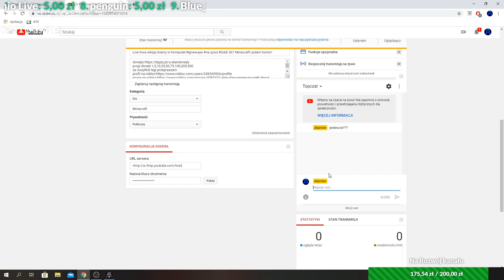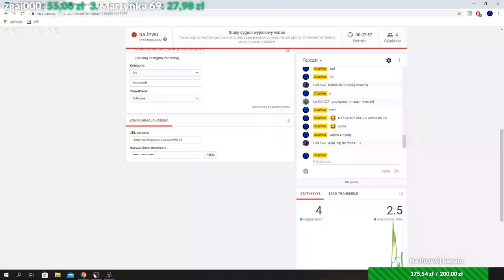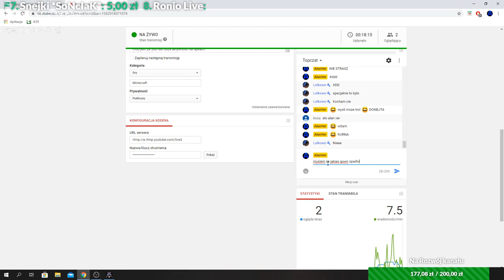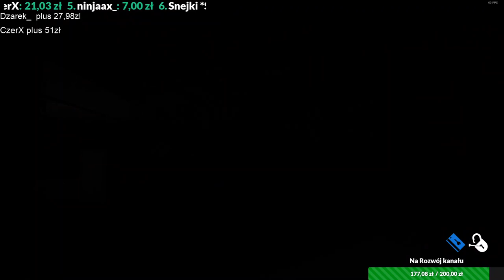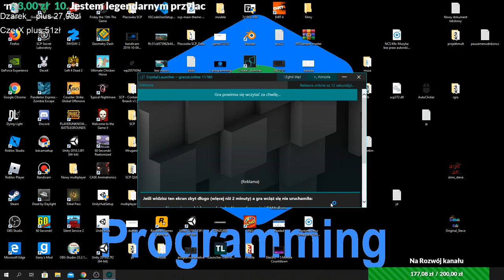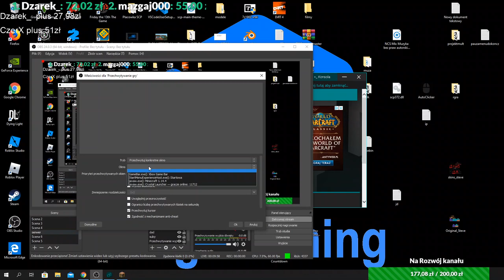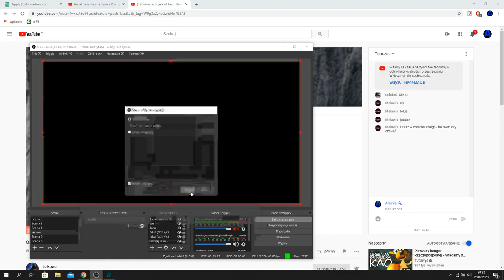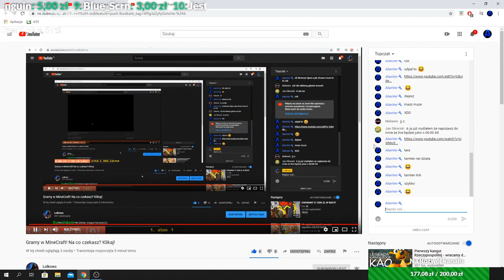Live trwa wbijaj Gramy w Komputer!givewaye na zywo ROAD 2K? Minecraft! potem horror!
progi donejt 1,5,10,25,50,75,100,200,500
za wszytkie lagi przepraszam
ip serwera mc:prohunts.mcserv.me wersja 1.14.1
-nie żebrać rs bo szanse sie zmieszają że je dostaniecie tak samo z modem daje aktywnym.
mod jest za 50zl lub duza aktywnosc na lajwach
dodaje za 1zl
bawić się dobrze
-dodaje za donejt-niespamować -niepromować się nie ma sub za sub
ile jeszcze live?:do końca!